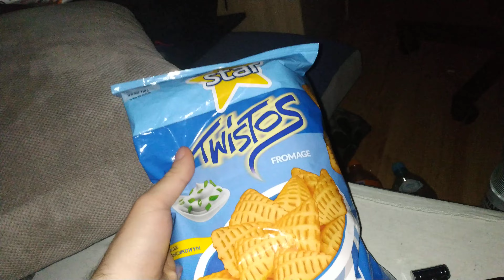PSP UFC + TWIST CHRUPKI